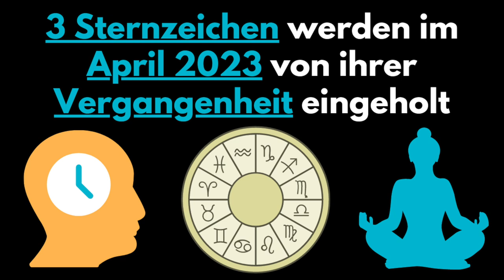3 Sternzeichen werden im April 2023 von ihrer Vergangenheit eingeholt (Astrologie Vorhersage)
Diese 3 Sternzeichen werden im April 2023 von ihrer Vergangenheit eingeholt.
Klopft bei dir in den kommenden Wochen die Vergangenheit an? Ein paar Sternzeichen müssen sich im April 2023 mit ihrer Vergangenheit herumschlagen, ob sie es wollen oder nicht.
Eigentlich sollten wir die Vergangenheit hinter uns lassen, damit wir im Hier und Jetzt leben können, aber manchmal kommt sie einfach in unsere Gegenwart und holt uns ein. Es ist nicht immer unbedingt etwas Schlechtes, wenn wir von unserer Vergangenheit eingeholt werden. Manchmal bringt sie uns auch etwas Gutes.
Oft bedeutet es für uns, dass es noch ein Thema gibt, mit dem wir uns auseinandersetzen müssen, weil wir damit noch nicht richtig abgeschlossen haben. Oder das Universum möchte uns helfen, aus unseren alten Fehlern zu lernen und die Dinge nun richtig zu machen.
Bei diesen 3 Sternzeichen klopft in diesem Monat die Vergangenheit an:
Steinbock
Du hast das Potenzial, jedes vergangene Trauma in etwas Gutes und Positives zu verwandeln. Unabhängig von der Intensität der Erfahrungen, die du gemacht hast, liegt es an dir, wie du die Vergangenheit interpretierst. Manche Menschen lernen daraus, andere sehen das anders. Aber Fakt ist, dass die Vergangenheit für dich niemals starr und unveränderlich ist. Sie kann jederzeit neu interpretiert, verändert und aufgewertet werden.
Du schaust in diesem Monat auf jeden Fehler, den du gemacht hast, als eine Gelegenheit, daraus zu lernen, anstatt ihn als etwas anderes anzusehen. Deine Aufmerksamkeit liegt auf dem, was vor dir liegt und nicht auf Schwierigkeiten der Vergangenheit. Manchmal wirst du feststellen, dass du die Erinnerung an vergangene Erfahrungen wieder erlebst, um dich an die Kämpfe zu erinnern, die dich zu dem gemacht haben, was du heute bist.
Bleibe geduldig, während sich die Dinge mit rasanter Geschwindigkeit entwickeln. Gib nicht
auf, wenn du auf Schwierigkeiten stößt und konzentriere dich auf die Ziele, die du erreichen möchtest. Mit einem ruhigen und umsichtigen Vorgehen wirst du dein Ziel erreichen. Vergiss nicht, dass du die Wunden heilst, die deine Beziehungen bedrohen.
Dieser Monat wird dir helfen, deine Partnerschaften auf eine neue Ebene zu heben und zu lernen, wie du mit anderen auf einer tieferen Ebene zusammenarbeiten kannst. Sei bereit für neue Herausforderungen, die kommen, und nimm jede Gelegenheit an, die sich dir bietet.
Erinnere dich daran, wie viel Kraft du aufbringen kannst, wenn der Monat an Fahrt gewinnt und du das Gefühl hast, zu viel zu tun zu haben. Nutze deine Freiheit, Dinge abzulehnen, die nicht verhandelbar sind. Merke dir – du bist derjenige, der bestimmen kann, worauf du dein Augenmerk richtest.
Zwillinge
Du erlebst vielleicht ein bisschen Bedauern, wenn du schnelle Entscheidungen triffst. Manchmal versuchst du, deine Handlungen zu korrigieren, aber normalerweise gehst du einfach vorwärts und lässt die Vergangenheit hinter dir. Es ist möglich, dass du das gleiche alte Verhalten immer wieder wiederholst. Doch in diesem Monat hast du die Gelegenheit, etwas Neues auszuprobieren und deine Handlungen zu verändern.
Stell dir vor, wie sich eine andere Sichtweise auf deine Entscheidungen auswirken könnte und wie du dein Verhalten beeinflussen kannst. Nutze die Gelegenheit, um neue Wege zu gehen und neue Entscheidungen zu treffen. Es ist eine großartige Chance, etwas Neues zu lernen und dein Verhalten zu ändern.
Du willst nicht vor deiner Vergangenheit davonlaufen, sondern du bist bereit, die Herausforderungen, welche sie mit sich bringt, anzunehmen. Du begreifst, dass sich ein steiniger Weg durch dein Leben zieht, aber du hast das Vertrauen, dass du alles meistern kannst. Statt dich von früheren Fehlern einschüchtern zu lassen, nimmst du sie als Wegweiser und erkennst deren Wert an.
Du musst dich nicht immer wohl fühlen, wenn du dich selbst hinterfragst. Doch das ist das Ziel, was die planetaren Energien für dich bereithalten – ein Abenteuer zu erleben. Setze die macht des Kosmos ein, um zu sehen, was dir einige Rückschläge bereitet. Dieser Prozess wird dir sicherlich nicht leichtfallen, aber er wird für dich von großem Nutzen sein. Sei einfach ehrlich zu dir selbst und habe keine Angst vor dem, was du entdeckst.
Jungfrau
In diesem Monat hast du die einmalige Gelegenheit, eine interessante Taktik anzuwenden, um mit deiner Vergangenheit umzugehen. Versenke dich ab und zu in deine Erinnerungen, nutze die Dinge, die du damals gelernt hast, und bring sie in die Gegenwart. Unternehme die Anpassungen, die du brauchst, um deine Reise erfolgreich zu gestalten. Flexibilität ist der Schlüssel, um voranzukommen. Wenn du dich anpassen kannst, wirst du wieder auf dem richtigen Weg sein.

00:00 Einleitung
01:04 Sternzeichen 1
03:10 Sternzeichen 2
04:55 Sternzeichen 3